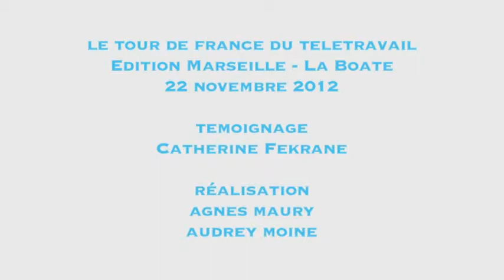Témoignage #12 : Tour de France du Télétravail (Marseille) - Catherine Fekrane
"Comment gérer la mobilité croissante des employés ? Quels impacts en matière d'équilibre entre vie privée et vie professionnelle ? Quelles solutions pour travailler entre le bureau et le domicile ?...